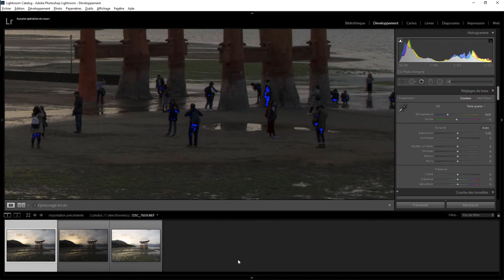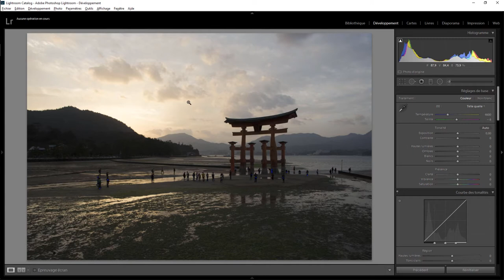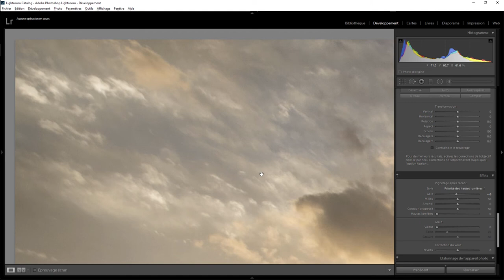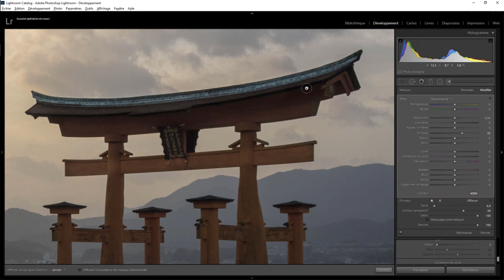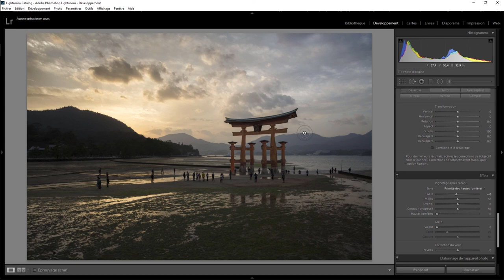Lightroom Retouche Express 61 Le Torii de Meyrio